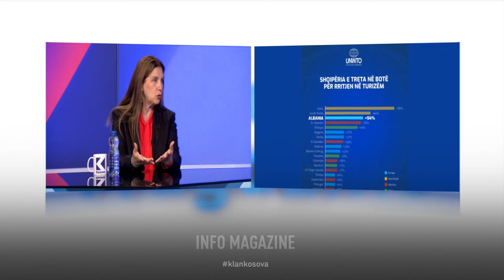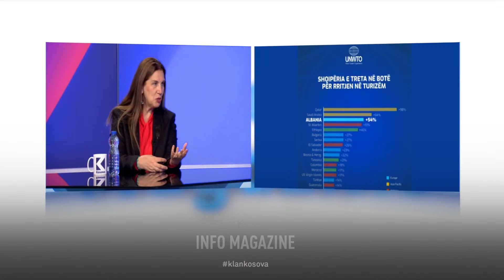Kumbaro: Shqiptarët e Kosovës ndihen më komod në Shqipëri, se kudo tjetër